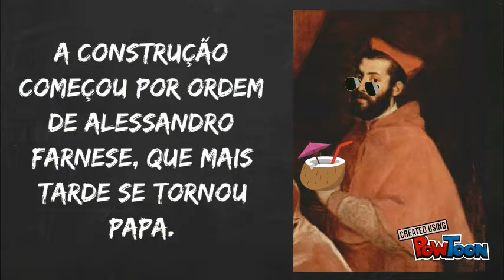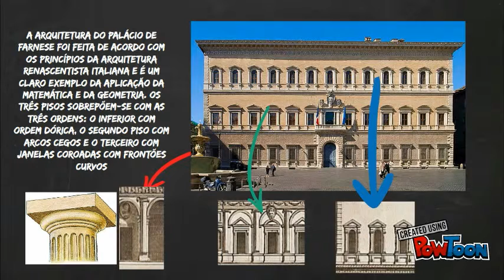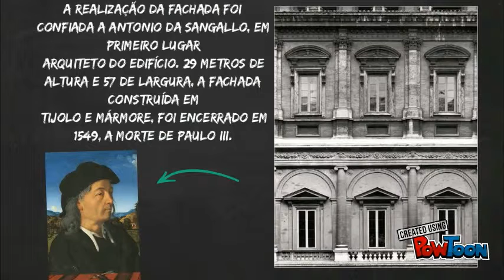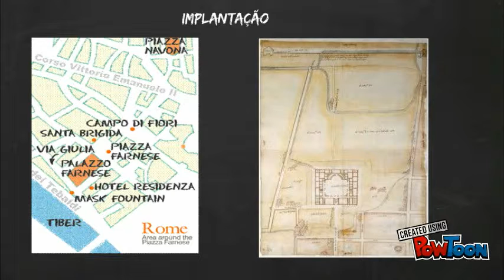Palácio de Farnese